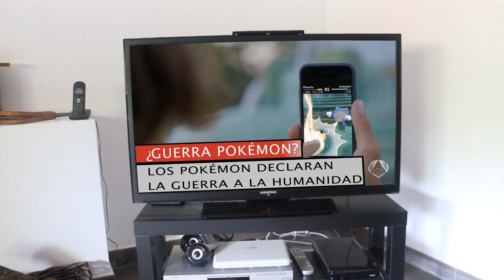POKÉMON GO! - ¡HAY QUE ACABAR CON ESTA LOCURA!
Pokemon Go! El juego de moda en todo el mundo, un juego con el que uno hace ejercicio, socializa... o puede formar parte de desencadenar una guerra racial.